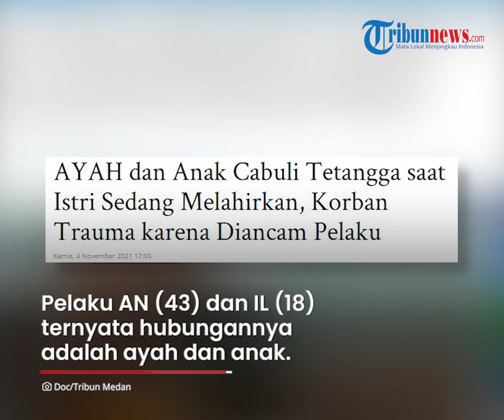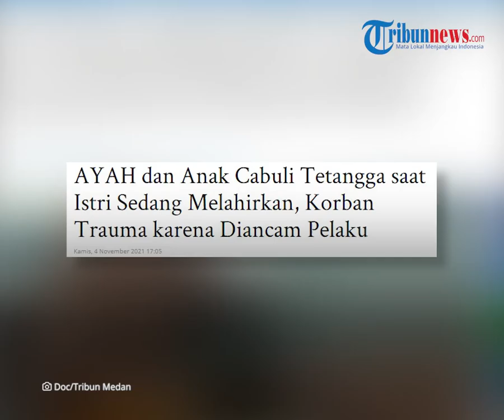Ayah dan Anak di Sumut Cabuli Tetangganya saat Istri sekaligus Ibu Pelaku Sedang Melahirkan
TRIBUN-VIDEO.COM - Seorang remaja berinisial W (16) menjadi korban pencabulan yang dilakukan oleh tetangganya.

Ayah dan anak yang merupakan tetangganya melakukan pencabulan saat istri sekaligus ibu pelaku sedang melahirkan.

Insiden itu terjadi di Serdang Bedagai, Sumatera Utara.

W mengaku pelaku pencabulan tersebut berinisial AN (43) dan IL (18) yang merupakan bapak dan anak sekaligus tetangganya.

"Pelakunya AN (43) dan IL (18), mereka bapak dan anak," ucapnya.

W mengatakan, tak mengingat pasti kapan terjadinya insiden itu, namun menurutnya pencabulan terjadi pada Maret 2021.

"Gak ingat tanggalnya, hari Minggu waktu itu, bulan Maret 2021 di rumah pelaku," ucap korban.

Saat itu istri sekaligus ibu pelaku sedang melahirkan di rumah sakit Kota Lubuk Pakam.

Dikutip dari TribunMedan.com, Jumat (5/11/2021), sebelum kejadian, korban diminta oleh istri pelaku untuk menemani anaknya di rumah selama ia melahirkan.

Namun saat di rumah pelaku, AN mendatanginya dan melakukan pencabulan.

Kemudian anak AN berinisial IL yang melihatnya justru ikut melakukan pencabulan.

Setelahnya, W mengaku diancam agar tak melaporkan kejadian tersebut.

"Setelah pelaku mencabuli, aku diancam supaya tidak melapor sama orangtua. Habis kejadian itu aku gak berani pulang, tidur di rumah guru," ujar korban W.

Ibu korban awalnya tak mengetahui anaknya menjadi korban pencabulan, namun akhirnya W mengaku.

Atas pengakuannya, ibu korban langsung buat pengaduan ke Polres Serdang Bedagai.

Kakak dan istri pelaku kemudian mendatangi mereka dan meminta agar kasusnya tak dibawa ke ranah hukum.

"Setelah kami buat laporan, kakak dan istri pelaku datang ke rumah minta damai agar kasusnya jangan dibawa ke hukum," ujar ibu korban.

Namun pihaknya tak mau menariknya lantaran W kini mengalami trauma.

Hingga kini kasus tersebut masih dalam penanganan kepolisian.

(Tribun-Video.com/TribunMedan.com)

Artikel ini telah tayang di Tribun-Medan.com dengan judul AYAH dan Anak Cabuli Tetangga saat Istri Sedang Melahirkan, Korban Trauma karena Diancam Pelaku,
Penulis: Muhammad Anil Rasyid | Editor: Randy P.F Hutagaol